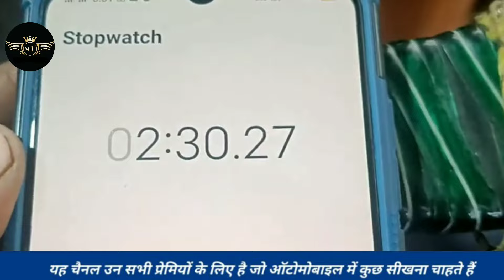इंजेक्टर कैसे चेक करना है कि खराब है अशोक लेलैंड bs6 और bs4?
How to check if injector is bad Ashok Leyland bs6 and bs4?

p20ee-00 code p20ee-00 range rover p20ee-00 ford 6.7 p20ee-00 ecodiesel p20ee-00 dodge
p20ee 00 peugeot